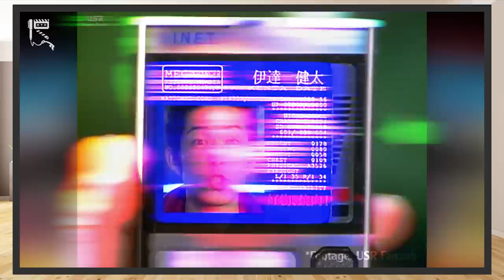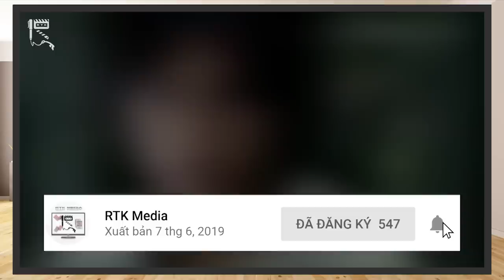💥DENJI SENTAI MEGARANGER – Tuổi Trẻ và Trí Tuệ Nhân Loại💥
Trước đây, nhóm chúng mình đã gửi tới các bạn bài Review về Kamen Rider Fourze, 1 series rất hay và nhẹ nhàng về chủ đề khoa học kỹ thuật, học đường và tuổi trẻ. Ngày hôm nay, chúng mình sẽ tiếp tục đem tới cho các bạn bài Review về một series Tokusatsu khác, cũng gắn liền với chủ đề này, và cũng thú vị không kém, đó là Denji Sentai Megaranger. Chào mừng các bạn đã tới với RTK Media, chúng ta cùng nhau bắt đầu luôn nhé.
Thực hiện: Vũ Mạnh Kiên, Davis Chan, Mr.R 0836
ĐỀ MỤC:
00:00 – Giới thiệu chung
01:41 – Cốt truyện
05:00 – Nhân vật
15:07 – Âm nhạc
15:48 – Hành động & Kỹ xảo
16:12 – Thông tin bên lề
17:13 – Tổng kết
Credit:
Scene copyrights by Toei Company
- Chủ TK: Vũ Mạnh Kiên
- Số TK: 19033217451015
- Ngân hàng: Techcombank